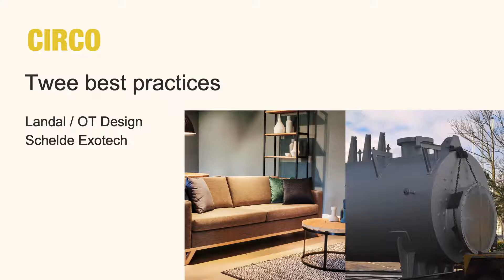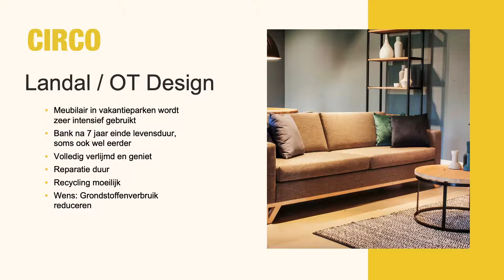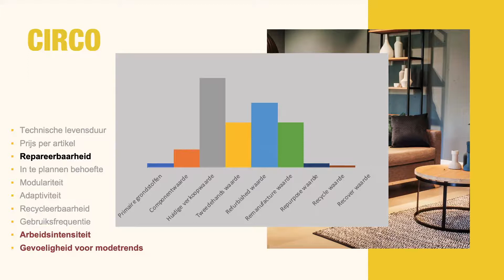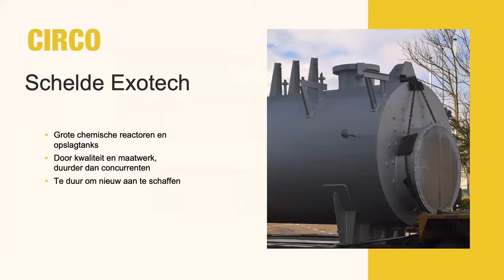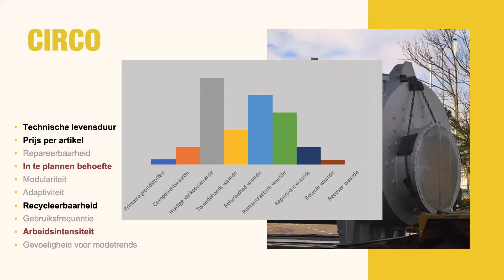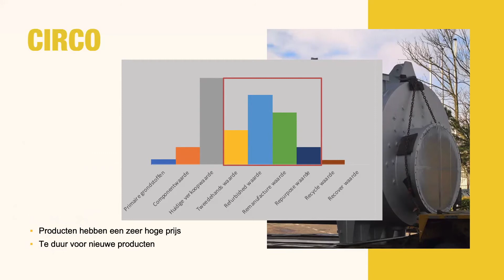CIRCO Webinar Circulaire Business Potentie Cases